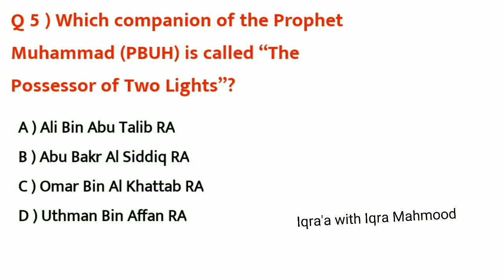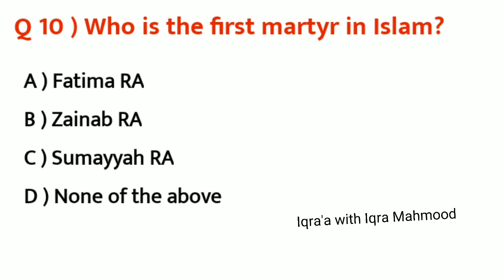Boost your Islamic Knowledge